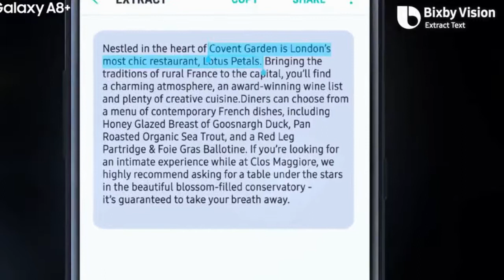About the Samsung Galaxy A8s in Bangla | স্যামসাং গ্যালাক্সি এ 8 এর সম্পর্কে জানুন